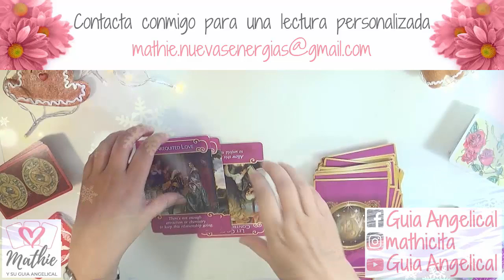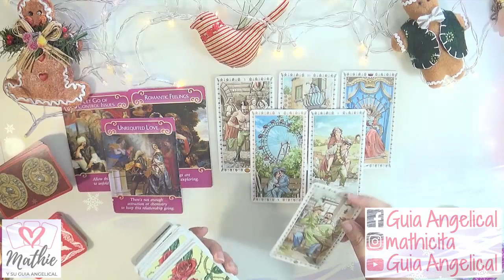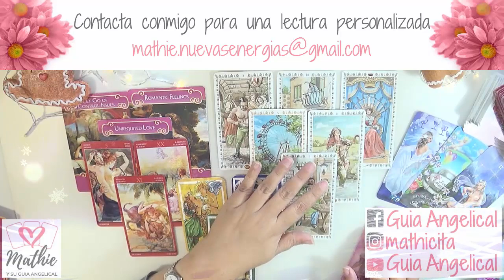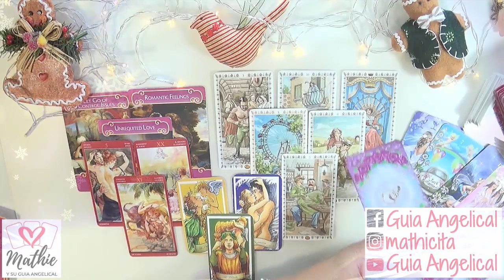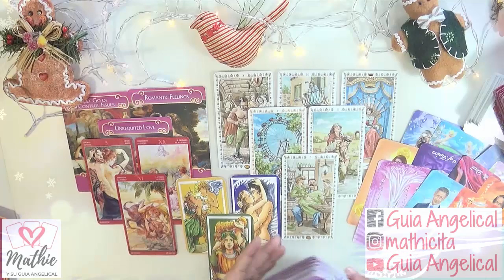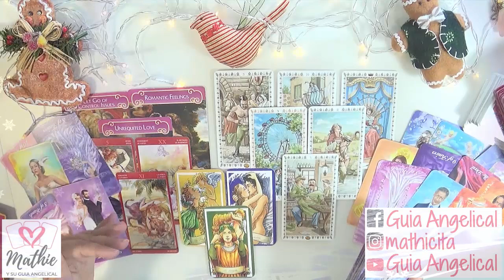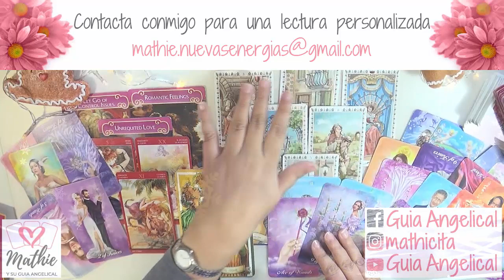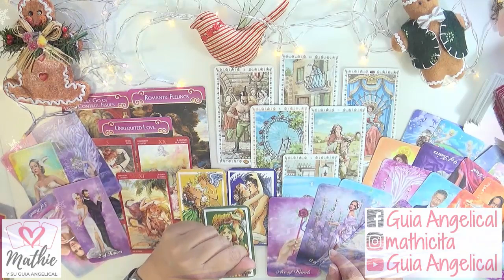🎄 Aries Proxima Relacion Aries Diciembre 2019 🎄 Tarot General Guia Angelical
Aries Proxima Relacion y Aries Diciembre 2019 por el Tarot Guia Angelical en este vídeo veremos cómo va a ser tu próxima relación amorosa en diciembre con Aries como pareja? ¿Cómo será tu nueva historia de amor, qué rasgos de carácter tiene esa persona que vendrá? ¿Sereis pareja estable? ¿será tu novio/a?
Aries Diciembre 2019
Imagen de Andi Graf en Pixabay y Imagen de Elena Chukovskaya en Pixabay